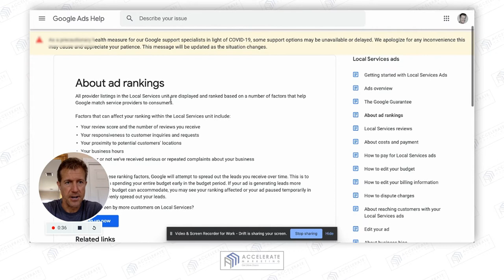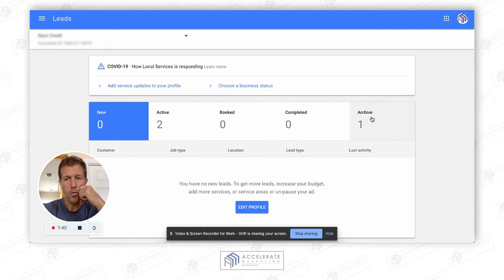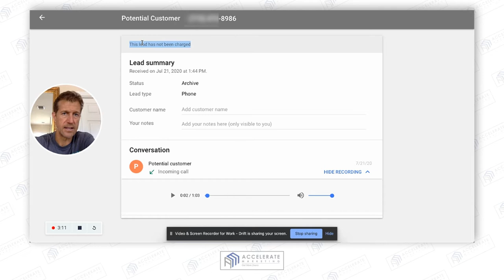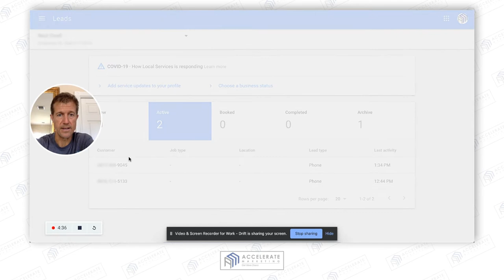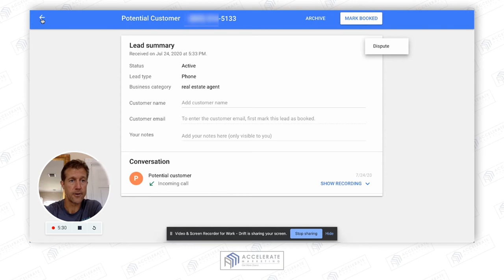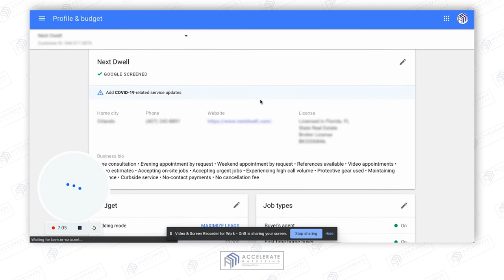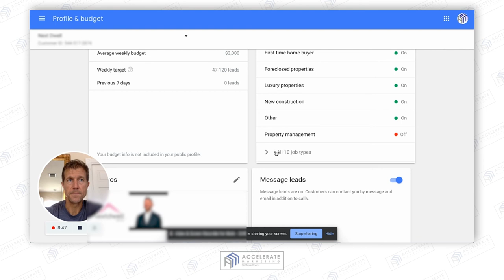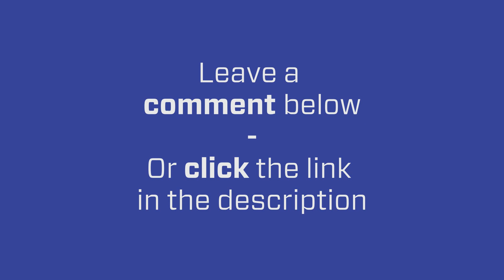Google Screened: How to Optimize Your Local Service Ads Campaign?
In this video, Ryan Steinolfson from Accelerate Marketing gives a detailed insight into Google's new ad unit - Google Local Service Ads (GLSA). He further demonstrates how you can CUSTOMIZE an ad campaign with GLSA to RANK FIRST and gain MORE LEADS than your competitors.

Chapters:

0:00 Factors that can affect your rankings
1:27 How to affect the Response Time
4:37 About disputing calls
5:41 How to affect Reviews
8:21 How to affect Radius

👀🙋♂️ Do you need help getting on Google Local Service Ads (LSA)?